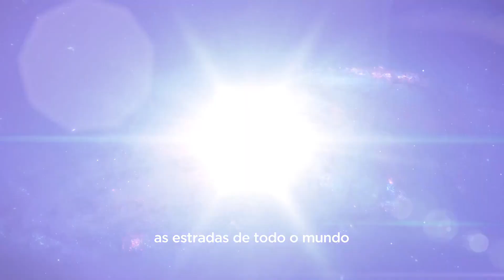NB1 - VB 345 & 365 A NOVA FAMÍLIA DE ÔNIBUS DA BUSSCAR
NB1 É A NOVA FAMÍLIA DE ÔNIBUS DA EMPRESA BUSSCAR BRASIL | CAIO BUSSCAR
VB 345 VB 365 NB1 BUSSCAR

ESTA É A NOVA GERAÇÃO DE ÔNIBUS BUSSCAR
CRÉDITOS: BUSSCAR BRASIL | CAIO BUSSCAR
INSCREVA SE 🔔
YouTube.com/@UCRv9ySCdlB9MCmlmlhg454Q